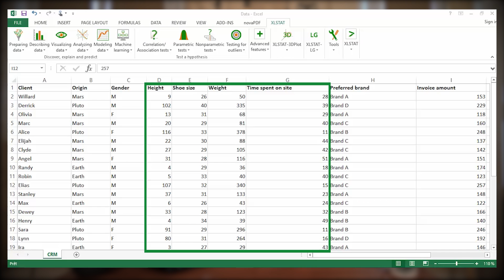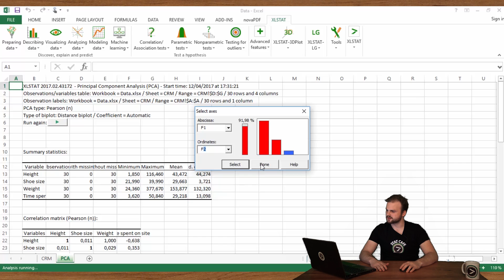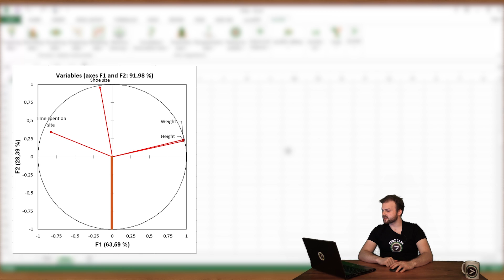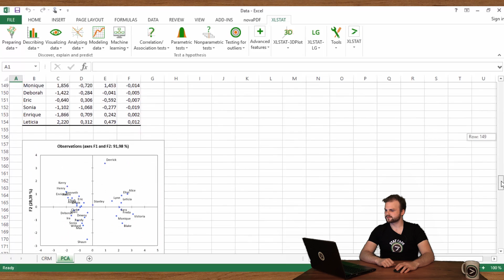#11 Principal Component Analysis: Example in Excel with XLSTAT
Configure a simple principal component analysis and interpret the outputs.

Stat Café - Question of the Day is a playlist aiming at explaining simple or complex statistical features with applications in Excel and XLSTAT based on real life examples.
Do not hesitate to share your questions in the comments. We will be happy to answer you.

Produced by: Addinsoft
Directed by: Nicolas Lorenzi
Script by: Jean Paul Maalouf